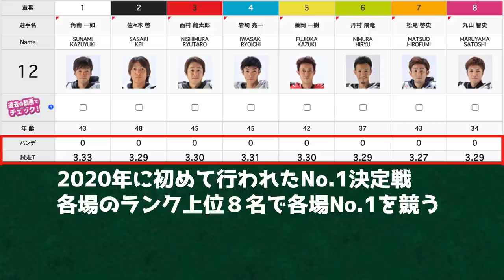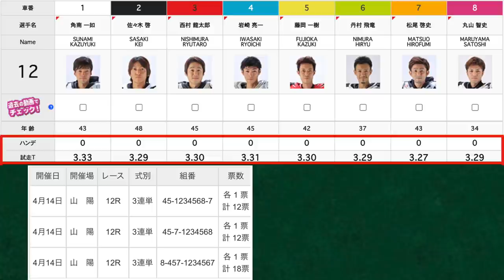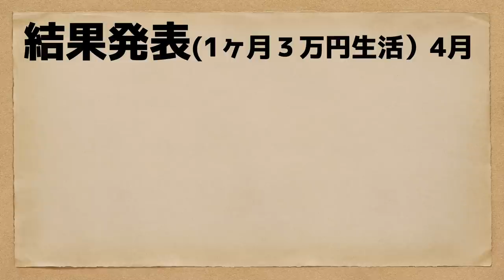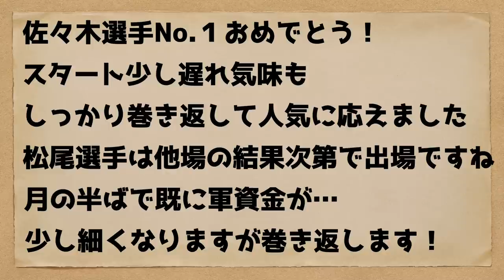【オートレース】2021/4/14 今年もやってきた！山陽の上位8選手の意地vs意地！山陽No.1決定戦！【1ヶ月3万円生活】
2021/4/14
山陽オート
G1令和グランドチャンピオンカップ
初日12レース
山陽No.1決定戦

【効果音素材】
効果音ラボ様

【画像素材】
PAKUTASO様

【BGM】
PeriTune
【フォント】